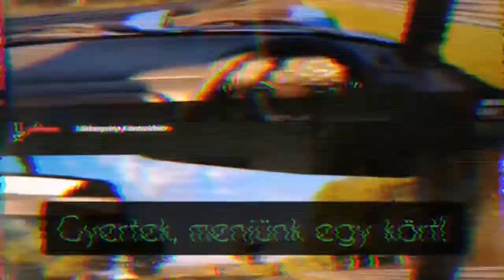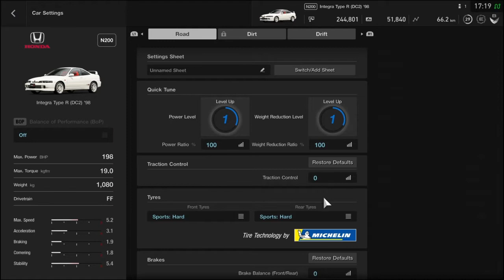Zöld Pokol 1.: Honda Integra Type R DC2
Irány a Zöld Pokol! Bárhol is vagytok, gyertek velem a Nürburgring Nordschleife-ra egy körre és ismerjetek meg egy kivételes sportautót a legendás pályán!

Zene: [FREE VLOG MUSiC] Funky Boom Bap Hip Hop Beat (prod. by Kicktracks)